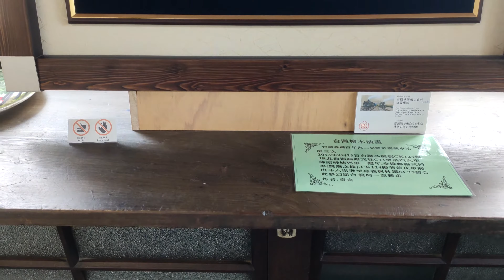檜木油畫藝術家 童寅創作展(4)